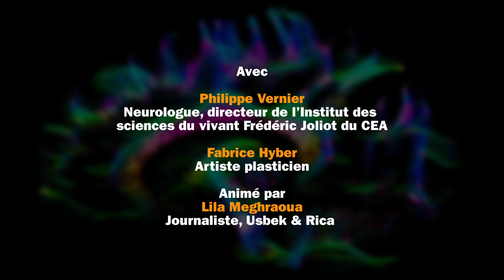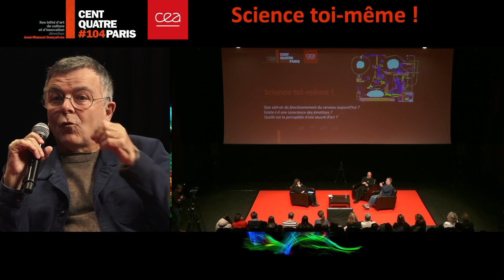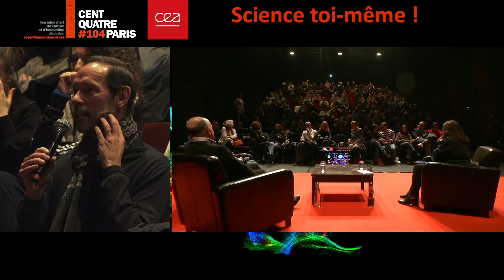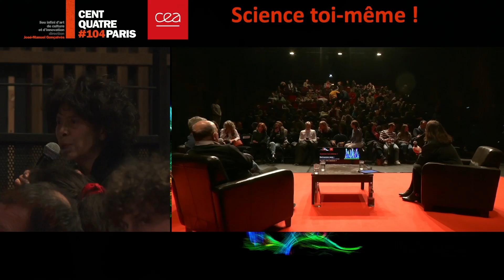[Regards croisés] Le cerveau et l'art dans tout ça ?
Que sait-on du fonctionnement du cerveau aujourd’hui ? Existe-t-il une conscience des émotions ? Quelle est la perception d’une œuvre d’art et quelle émotion peut-elle susciter ? Pour en parler, quoi de mieux que de croiser les synapses du neurologue Philippe Vernier et de l'artiste Fabrice Hyber.
Une rencontre issue du cycle "Science toi-même !" organisé par le CEA et le CENTQUATRE-PARIS sur des questions de science et de société.